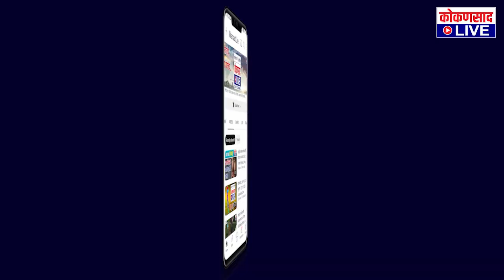सर्वच आरोग्य केंद्रात रूग्णांची हेळसांड : रज्जब रमदुल चेअरमन